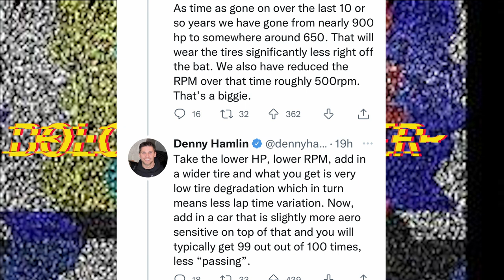Denny On How To Fix the Short Tracks and Who is Number 1 at Hendrick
Denny Hamlin Details how to fix the short track racing problem for NASCAR's Cup series at Martinsville during their tire test and beyond. Also I will discuss Hendricks's number 1 driver dilemma is it Kyle Larson or is it Chase Elliott.